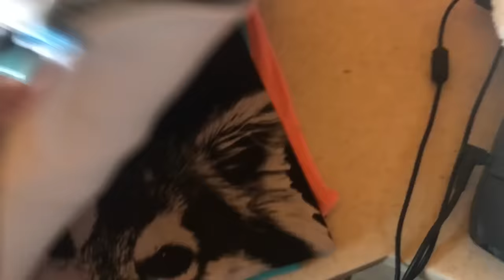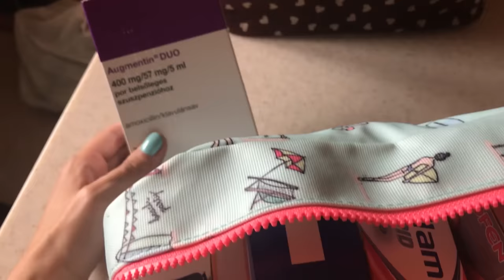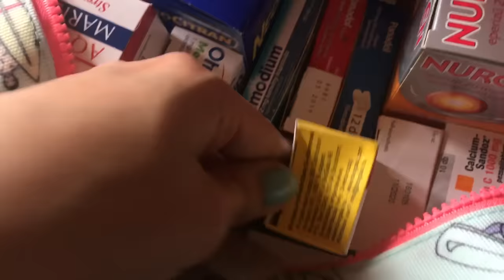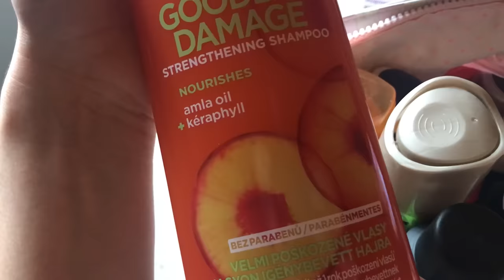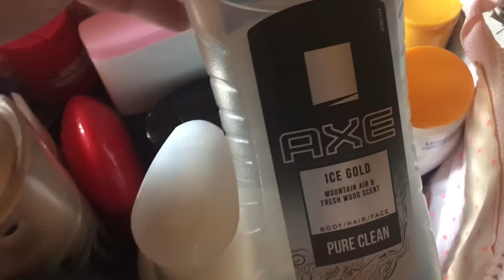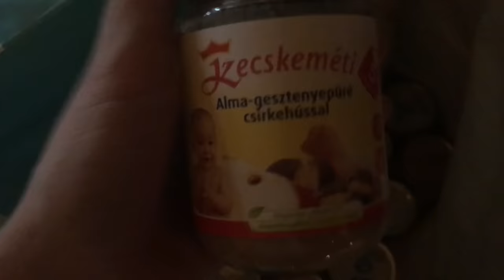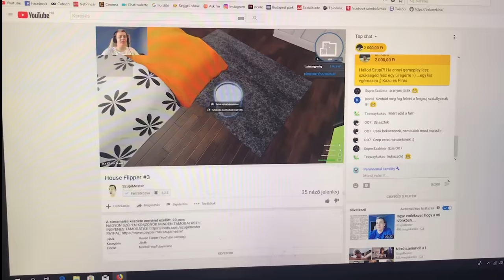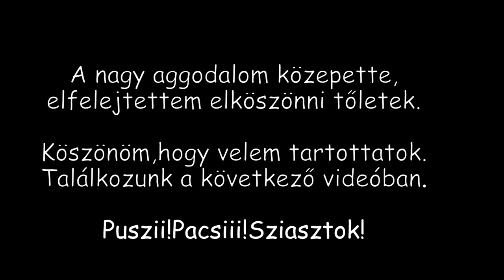PaRaVlOg - jun.29 - Átlátom - Nemlátom - Mit viszünk a nyaralásra?Ruhák,láz,antibiotikum és káosz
Ne szeressen senki divatból,
Nem vagyok celeb, ez nem arról szól!
Nincsen pénzem, de van még hitem!
Őszinte vagyok és szégyentelen!

Ilyen vagyok - Historica

Szeretnél levelet rajzot netán csomagot küldeni nekem?! :)
Már megteheted. A cím:
2121 Dunakeszi postafiók 105
Minden esetben levélként adjátok fel.:)